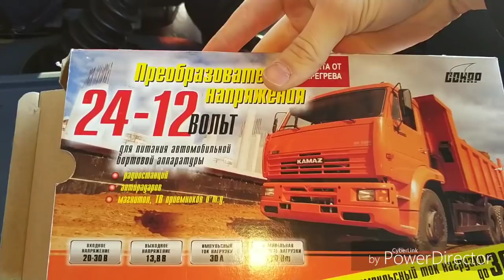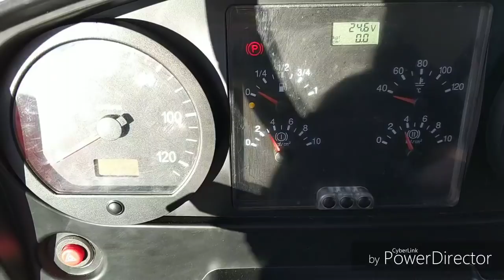Коля доволен КАМАЗОМ? ПОКАЖЕТ ВРЕМЯ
КАМАЗ 6520
Евро 2
2013 года